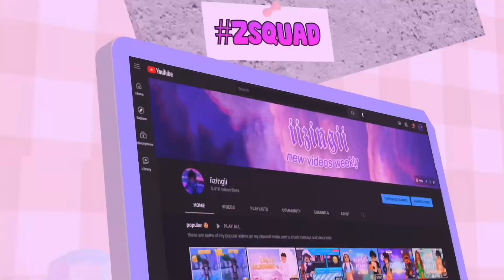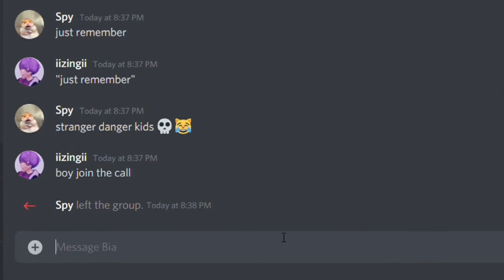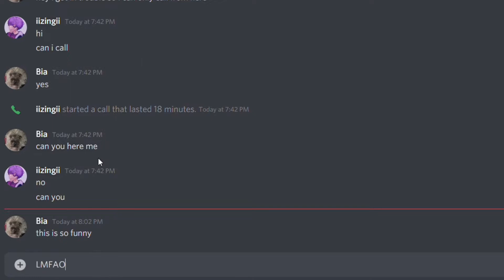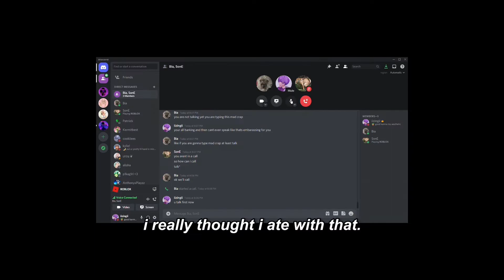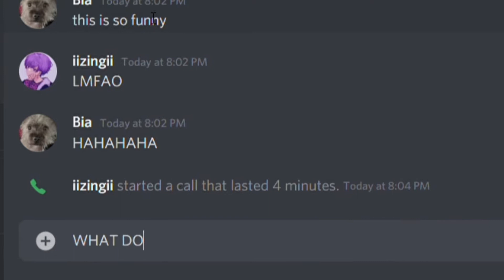micing up with *RANDOM PEOPLE?!* in MM2 to start drama 🔪 w/ Bia!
hello everyone! In today's video, me and my BESTIE BIA miced up w random people in our mm2 server to start drama for no literal reason! I hope you enjoyed!

𝗳𝗮𝗾 🌊
editing ➭ capcut, inshot
thumbnails ➭ pixlr x / pixlr e
record ➭ windows 10 game bar & obs software
play ➭ 15 inspiron laptop (windows 10) & iphone 12 pro max

𝗰𝗿𝗲𝗱𝗶𝘁𝘀/𝗶𝗻𝘀𝗽𝗼: 🤍
none for today!

1. all ideas/styles/content/creations are created and inspired by me unless stated otherwise!
2. all music is not owned by me- all credits go towards the original song/content creator!
3. by the guidelines on Youtube Community, plagarism is not tolerated through different channels- and acts of copying/duplicating other's work can result to your channel being suspended/banned.

(if your all the way down here, ilyyy!)